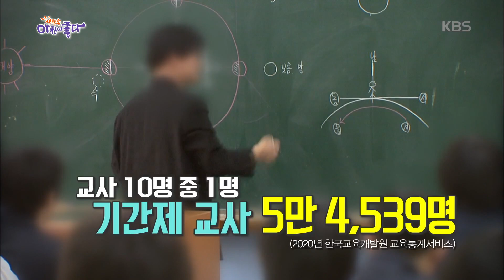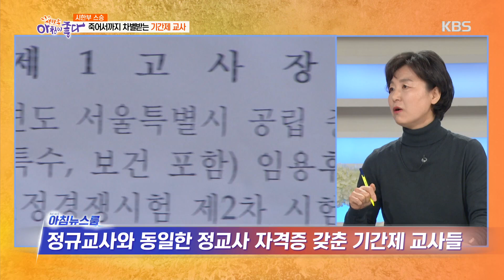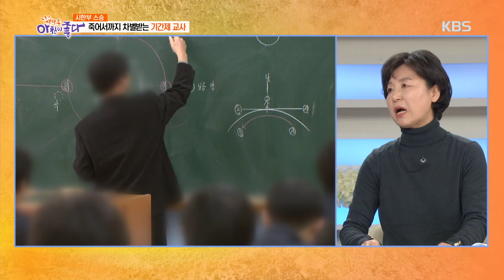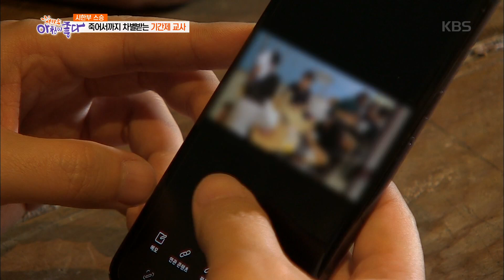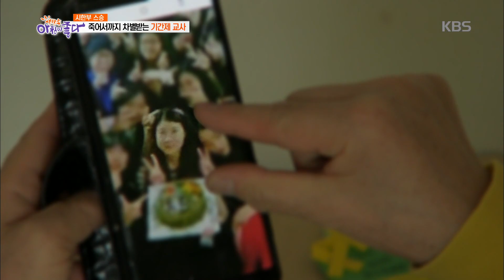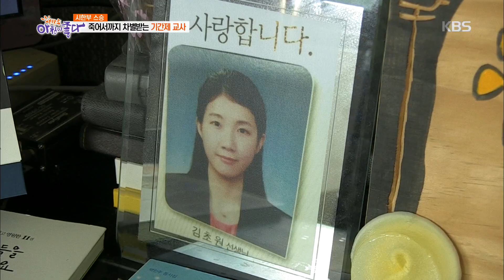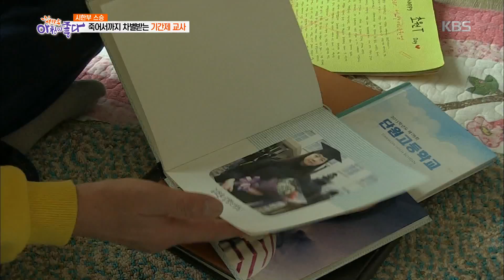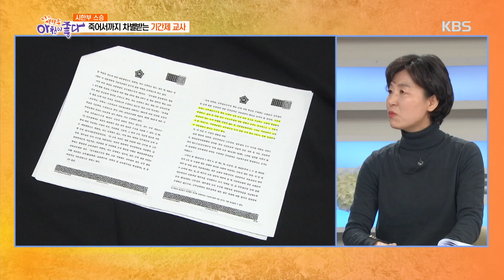시한부 스승, 죽어서까지 차별받는 기간제 교사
[아침 뉴스룸] 시한부 스승, 죽어서까지 차별받는 기간제 교사 [아침이 좋다] 20200121